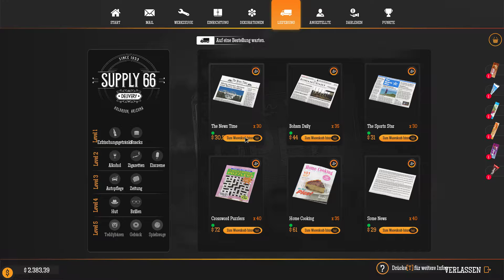Gas Station Simulator #6